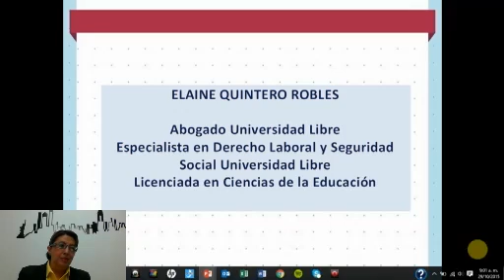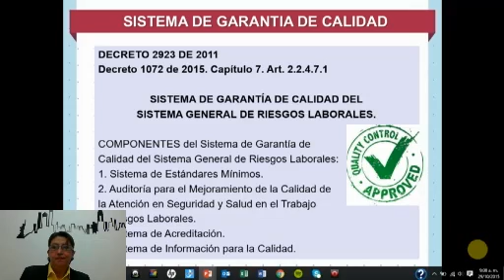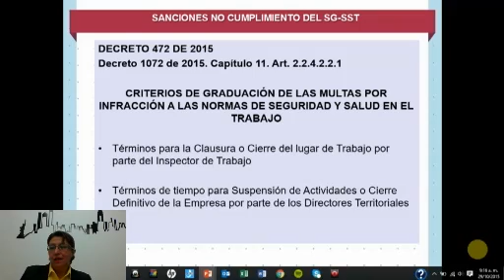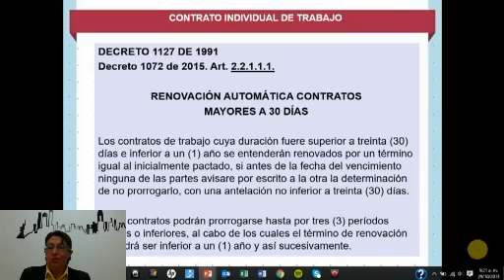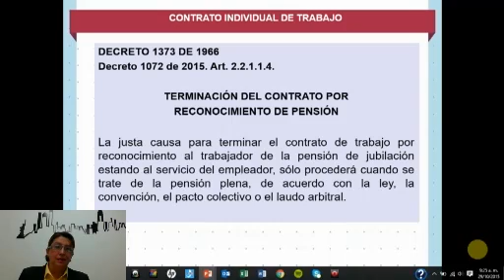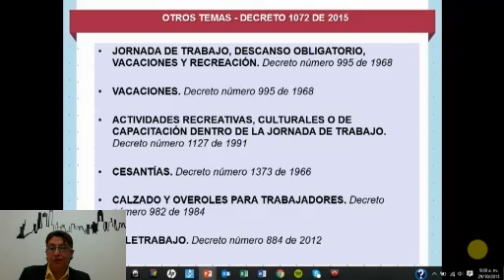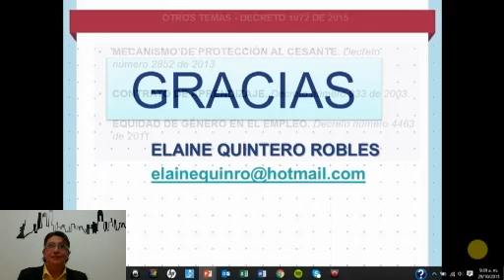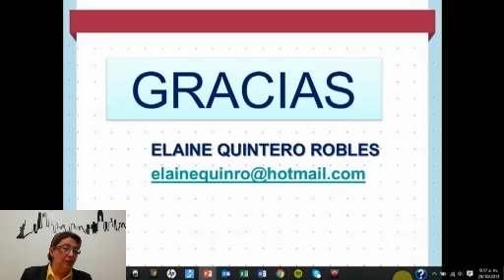WEBINAR Seguridad y salud en el trabajo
Conferencista: Elaine Quintero Robles - Abogado de la Universidad Libre, especialista en derecho laboral y seguridad social de la Universidad Libre y Licenciada en Ciencias de la Educación.